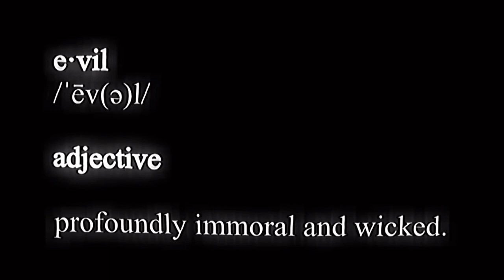Joker VS Johan Liebert (Fan-made DEATH BATTLE! Trailer)